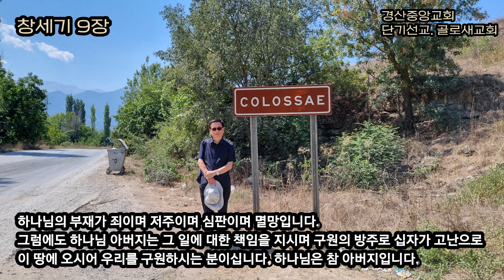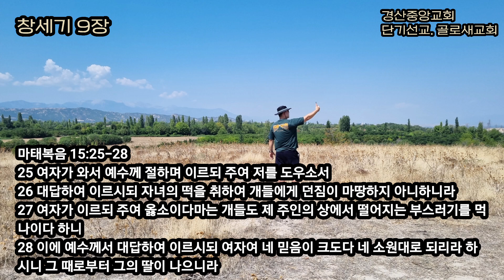종의 종이 되라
창세기 9장 - 종의 종이 되라!
(찬송가 80장 천지에 있는 이름 중)

우리는 말씀을 읽으면서 하나님을 참 아버지로 이해하지 못하는 경우가 많습니다.
저주와 심판과 멸망은 하나님 아버지의 의지적인 일이 아닙니다.
아버지 하나님의 말씀을 순종치 않고 아버지 하나님 없이 스스로 할 수 있다는 생각으로 하나님을 떠나 아버지 없이 한 일의 결과입니다.
하나님의 부재가 죄이며 저주이며 심판이며 멸망입니다.
그럼에도 하나님 아버지는 그 일에 대한 책임을 지시며 구원의 방주로 십자가 고난으로 이 땅에 오시어 우리를 구원하시는 분이십니다. 하나님은 참 아버지입니다.

1 하나님이 노아와 그 아들들에게 복을 주시며 그들에게 이르시되 생육하고 번성하여 땅에 충만하라
9 내가 내 언약을 너희와 너희 후손과
10 너희와 함께 한 모든 생물 곧 너희와 함께 한 새와 가축과 땅의 모든 생물에게 세우리니 방주에서 나온 모든 것 곧 땅의 모든 짐승에게니라

하나님께서는 방주로 함께 동역한 노아와 그 아들들과 그 후손과 땅의 모든 생물에게 함께 언약하셨습니다. 선교 확장입니다.
나만의 하나님이 아니라 이방과 열방과 모든 족속과 민족과 방언의 하나님이십니다.
주님의 십자가는 나만이 아니라, 온 세상에 살아 있는 모두를 위하여 주님 십자가 고난당하신 것입니다.
우리에게 주신 하나님의 말씀이 전해지고 우리 자녀와 그 자녀와 형제와 이웃과 열방에 하나님 복음의 말씀을 전하는 선교의 확장이 우리 안에 일어나기를 원합니다.

11 내가 너희와 언약을 세우리니 다시는 모든 생물을 홍수로 멸하지 아니할 것이라 땅을 멸할 홍수가 다시 있지 아니하리라
13 내가 내 무지개를 구름 속에 두었나니 이것이 나와 세상 사이의 언약의 증거니라

하나님께서 세상을 멸하신 것이 아니라 하나님을 거부하며 하나님을 떠난 인간의 부패와 포악으로 세상이 멸망당하였습니다.
노아의 홍수 이후 비가 오기 시작하였습니다. 사람들은 먹구름과 비를 보면 두려워하였지만, 노아는 그 먹구름 속에 비치는 무지개를 보며 하나님의 은혜를 발견하였습니다.
하나님의 은혜를 모르는 자들은 무지개를 보며 하나님이 다시는 물로 세상을 심판하지 않는다는 뜻이고 다음에는 불로 세상을 심판하신다고 생각합니다. 그러나 이는 속이는 말입니다.
하나님께서는 물로도 불로도 심판하시는 분이 아니십니다. 하나님께서는 인간의 죄로 하나님을 떠나 부패와 포악으로 물과 불로 심판을 당할 수밖에 없는 가운데 방주로 천사로 구원하시려고 오시는 분이십니다.

요한복음 3:17 하나님이 그 아들을 세상에 보내신 것은 세상을 심판하려 하심이 아니요 그로 말미암아 세상이 구원을 받게 하려 하심이라

요한복음 12:47 사람이 내 말을 듣고 지키지 아니할지라도 내가 그를 심판하지 아니하노라 내가 온 것은 세상을 심판하려 함이 아니요 세상을 구원하려 함이로라

부모가 자녀를 물과 불에 던지는 자가 어디 있겠습니까? 결코 그럴 수 없습니다. 하나님 아버지께서는 하나님의 어린양 독생자 예수그리스도를 보내시어 우리를 구원하시는 분이십니다.
자기의 죄를 아는 자는 하나님의 은혜를 압니다.
그러나 자기의 죄를 보지 못하는 자는 하나님의 은혜를 알 수 없습니다.

20 노아가 농사를 시작하여 포도나무를 심었더니
21 포도주를 마시고 취하여 그 장막 안에서 벌거벗은지라
24 노아가 술이 깨어 그의 작은 아들이 자기에게 행한 일을 알고
25 이에 이르되 가나안은 저주를 받아 그의 형제의 종들의 종이 되기를 원하노라 하고

노아는 포도의 소산으로 포도주를 만들어 마시고 추태를 부렸습니다. 노아도 동일하게 허물 많고 부족한 죄인입니다. 노아가 술에서 깨어 자신의 실수 가운데 셈과 함과 야벳이 한 일을 들었습니다.
노아가 자신의 부끄러움에 대하여 아이들이 행한 행위에 대하여 말하는 것이 아니라, 그 행위를 하는 근본적인 생각을 꾸짖는 것입니다.
함은 아버지의 부끄러운 행위를 정죄하며 세상 모든 사람들이 자기 죄로 죽지만, 스스로의 의로 홍수 가운데 구원받았다 하며 스스로 의롭다 하는 자가 함인 것입니다.
행위로 하나님 앞에서 의롭다 할 사람은 한 사람도 없습니다. 우리는 오직 십자가 은혜로 구원을 얻는 것입니다. 노아는 함에게 죄인임을 깨닫고 하나님의 은혜를 알기를 구했습니다. 이것이 구원입니다. 그렇지 않으면 함은 자신이 정죄함을 받고 심판을 받게 될 것입니다.
반면 노아는 셈과 야벳을 보며 기뻤습니다. 셈과 야벳은 은혜와 긍휼의 하나님을 알고 스스로 죄인 됨을 인정하며 하나님을 알고 믿었습니다. 자기 죄를 알고 아버지의 죄를 덮는 자이었습니다. 심지어 셈과 야벳 집의 모든 사람들이 스스로 죄인임을 알고 하나님을 알고 하나님의 긍휼과 은혜를 아는 자들이었습니다.
이제 함이 구원을 얻는 방법은 셈과 야벳 집의 종들의 종이 되어서라도 하나님을 알아야 될 것입니다. 복은 하나님을 알지 못하고 잘 먹고 잘 사는 것이 아닙니다.
형제의 종이 되어서라도 하나님의 은혜를 아는 것이 복입니다.

25 여자가 와서 예수께 절하며 이르되 주여 저를 도우소서
26 대답하여 이르시되 자녀의 떡을 취하여 개들에게 던짐이 마땅하지 아니하니라
27 여자가 이르되 주여 옳소이다마는 개들도 제 주인의 상에서 떨어지는 부스러기를 먹나이다 하니
28 이에 예수께서 대답하여 이르시되 여자여 네 믿음이 크도다 네 소원대로 되리라 하시니 그 때로부터 그의 딸이 나으니라

수로보니게 여인은 스스로 개로 여기며 주님 앞에 은혜를 구하였습니다. 개가 되어서라도 주님의 은혜를 구하고 받는 것이 복입니다.
함은 심판 안에 감추어진 하나님의 사랑을 보지 못하였고 저주 안에 감추어진 생명을 살리는 호소를 듣지 못하였습니다. 함이 하나님의 진노와 심판을 보는 동안 셈과 야벳은 우리 죄를 씻어주시는 하나님의 긍휼을 보았습니다.
우리는 하나님의 은혜를 보는 자들이 되기를 원합니다.
하나님 백성의 종에 종이 되고 개가 되기를 원합니다.

28 홍수 후에 노아가 삼백오십 년을 살았고
29 그의 나이가 구백오십 세가 되어 죽었더라

천년을 살아도 사람은 반드시 죽습니다.
오늘 지구에 살고 있는 80억 인구는 앞으로 100년 안에 모두 죽습니다.
생명은 하나님의 것입니다. 죽고 사는 것은 하나님의 권위입니다.
하나님 입장에서는 이 땅에 있으나 하나님의 나라에 있으나 동일합니다.
오늘 죽어도 하나님의 은혜가 가득한 자는 영원한 생명을 얻을 것입니다.
죄 가운데 우리를 구원하신 방주 되시는 예수그리스도의 은혜를 보기 원합니다. 그래서 우리도 구원의 은혜 방주로 오시는 십자가 예수그리스도의 은혜로 용서하며 덮어주는 은혜가 우리 안에 넘치기를 원합니다.